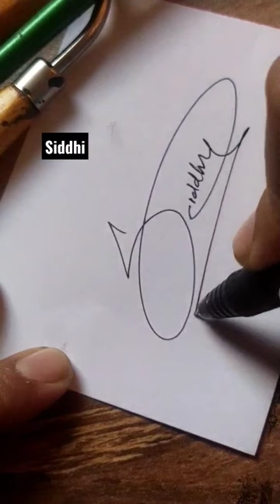Siddhi name signature ideas